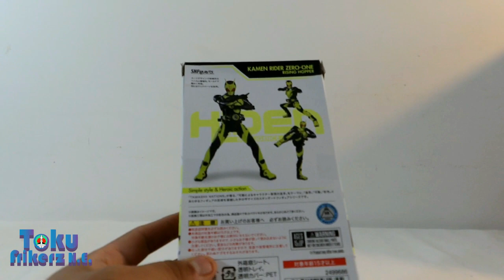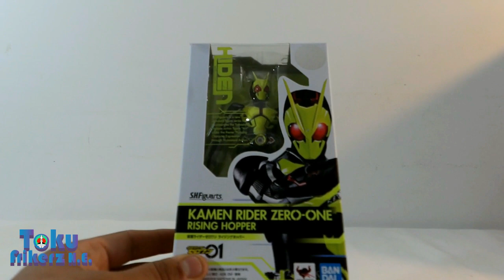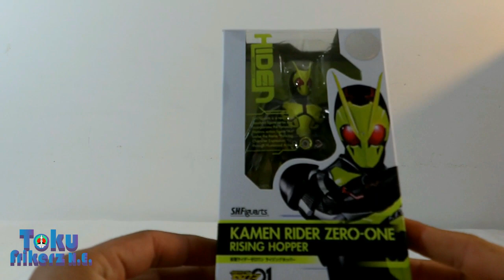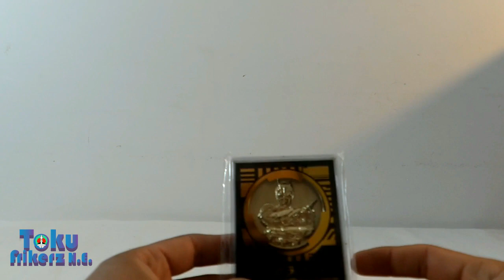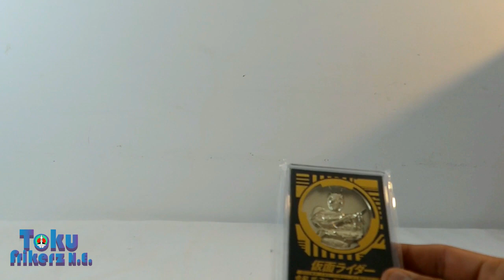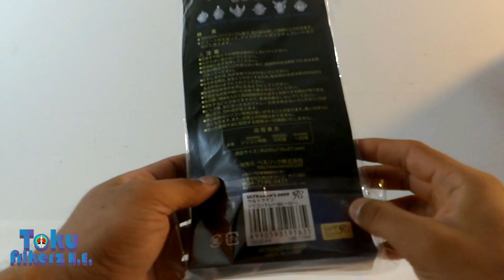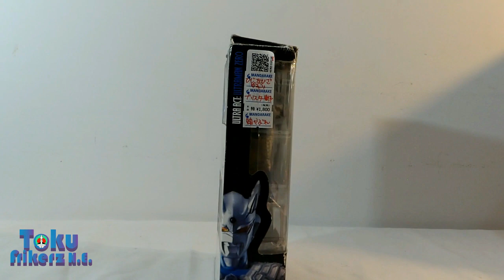Bodegón/Unboxing Enero y Febrero | Especial compras de Japón 2020 | Tokufrikerz N.E.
Aquí estamos con el primer Bodegón bimensual del año 2020 post viaje de Japón, aquí mostraremos las compras que hicimos en los diferentes sitios en los que estubimos.
En esta segunda parte revisaremos todo el Merchandising (Figuras, peluches, etc.) de Ultraman, Godzilla y Kamen Rider ! 👌🏻